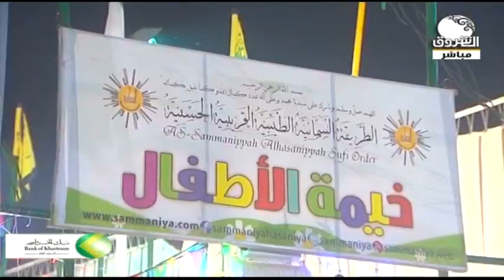شاهد إحتفال الطريقة السمانية الطيبية القريبية بالمولد النبوي الشريف | صباح الشروق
الطرق الصوفية في السودان
المولد النبوي الشريف
المولد النبوي الشريف في السودان
احتفالات السودان بالمولد النبوي الشريف
الاحتفال بالمولد النبوي الشريف في السودان
الطرق الصوفية
الصوفية
الطريقة السمانية الطيبية القريبية
ـــــــــــــــــــــــــــــــــــــــــــــــــــــــــــــ

الشروق_ الفضائية
Ashorooq Tv
ـــــــــــــــــــــــــــــــــــــــــــــــــــــــــــــ